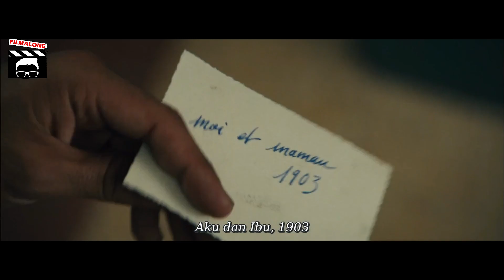KISAH PASUKAN MUSLIM AFRIKA SAAT BERTEMPUR DI EROPA - ALUR CERITA FILM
Kisah pasukan Muslim Aljazair saat mereka dipaksa untuk melawan negara yang menjadi musuh Prancis.